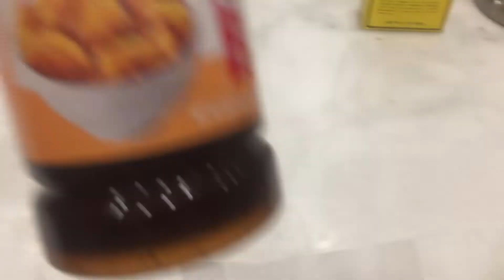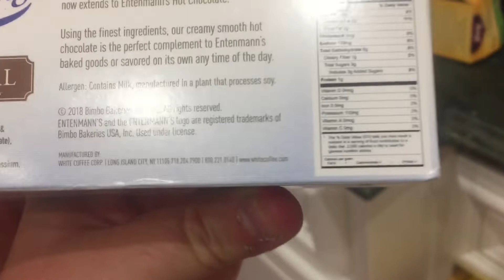Fried Won tons Hong Kong Pan Fried Noodles and Vegetables